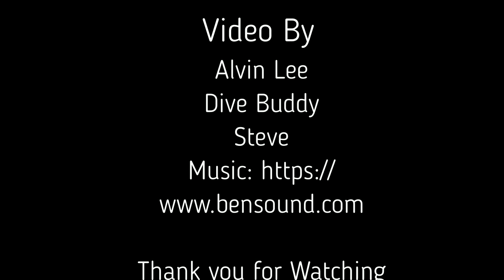Flinders Pier Dive - Cleanup Dive 23/6/18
Clean-up dive and filming the Sea Dragon. Remember to keep the oceans clean.